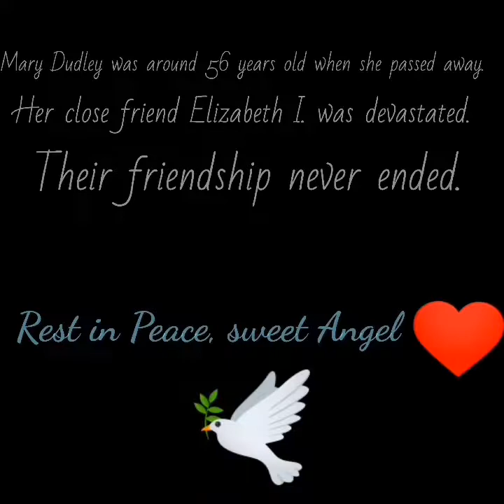𝑂𝑛𝑙𝑦 𝑇𝑖𝑚𝑒- Mary Dudley's Death Anniversary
‼️💫VERY IMPORTANT PLEASE READ!!! ‼️💫

Not many know Mary Dudley. If yes, mostly only as the lady-in-waiting who nursed Elizabeth I. through her smallpox illness.
-But she was so much more: Day by day she sat beside the Queen's bed every second during her sickness- knowing that she would contract the malady herself. Indeed, her whole face became scarred. She had lost her beauty but it didn't matter at all to her. All that mattered was that her friend had survived.

Lady Sidney and Elizabeth shared a doubly close bond: Not only was she the elder sister of Robert Dudley (E.'s favourite and possible lover) but moreover Jane Dudley whom was Mary's mother was  particularly close to Bess' last stepmother Queen Katheryn Parr. Now also they became best friends.

After Elizabeth recovered,she had the severely ill Mary live in own apartments at Hampton Court Palace where she would visit her every day. Consider this: While it was custom for the monarch to call their subjects to themselves, Elizabeth paid no attention to this. Mary was NOT A SERVANT BUT HER CLOSEST FRIEND.❤️❤️❤️

Throughout their friendship, Bess and Mary endured many hard times together.  Even when Elizabeth couldn't pay money to her husband Sir Henry Sidney, their bond didn't
 break. Also the fact that Mary didn't approve her love affair with her brother Robert Dudley couldn't separate them.

Mary passed away on 9th August 1586 from
 the consequences of her own smallpox illness.

 Elizabeth was left heartbroken. The death of her closest friend and that of her lifelong love two years later would never make her truly happy again.

𝑹𝒆𝒔𝒕 𝒊𝒏 𝒑𝒆𝒂𝒄𝒆, 𝒔𝒘𝒆𝒆𝒕 𝑴𝒂𝒓𝒚🕊️